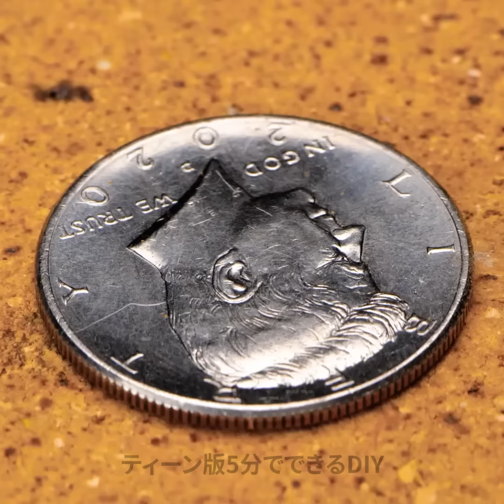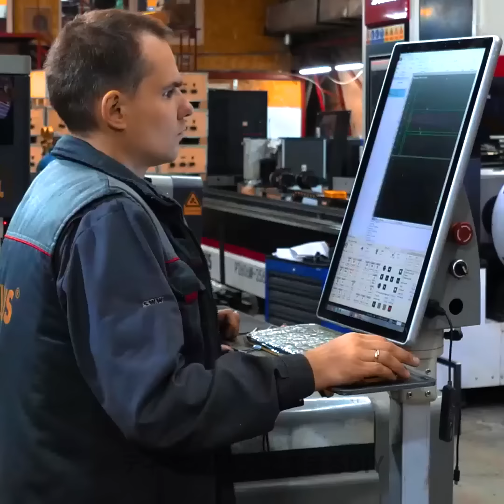溶けた金属で作られた素晴らしいもの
タイムスタンプ：
00:00 メタルアート
01:18 手作りブラシハンドル
05:32 スクリューホルダー
07:04 DIYメタルバックル